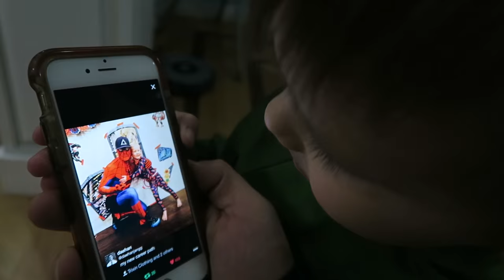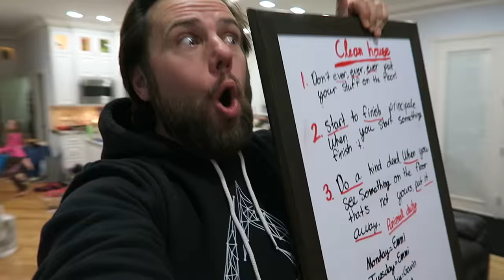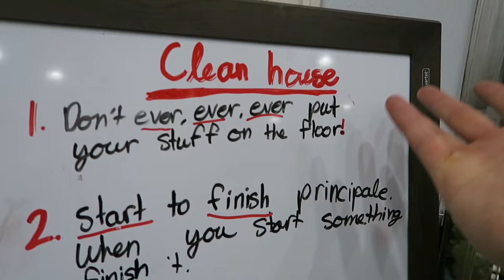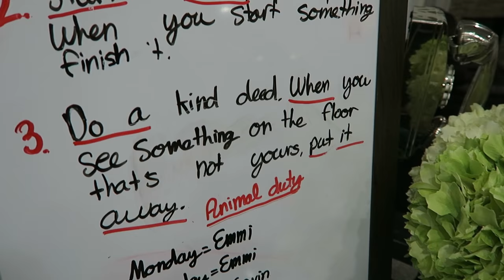LEARNING GUITAR DAY 1!